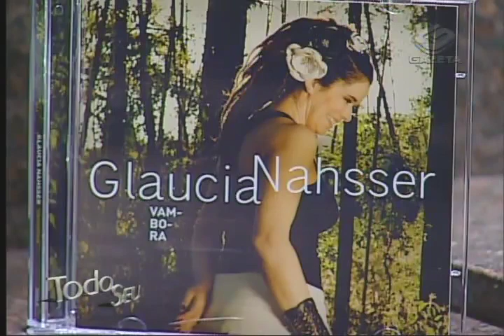Glaucia Nahsser no Programa Todo Seu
A cantora Glaucia Nahsser participa do Musical do programa Todo Seu.